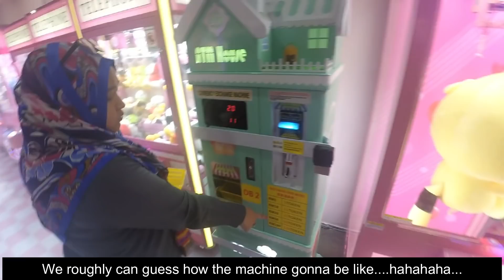🍦Ice Cream Machine Berjaya Times Square🍦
IMPORTANT NOTE OF CLAW ; spread love, spread happiness, share your winnings, and the most important part is you happy we happy.

Thank you for supporting us guys. We love you all.

Below are the information about the software or songs that we have been using so far.

Software :-

❀Adobe After Effect CS6 (for editing our video).
❀Wondershare Video Editor Pro.
❀Filmora 9

Sneaky - Kevin Macload

❀ ABOUT US ~ Our Hobby To Post Claw Machine YouTube Videos For You! We Just Started Doing It For Fun Because We Loved Doing It! Thanks Alot Guyzzzz